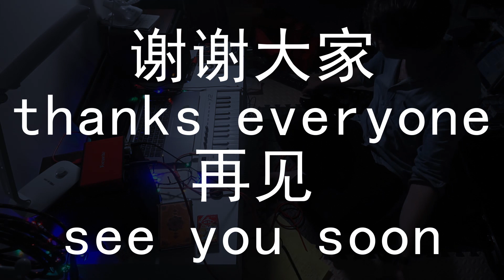Pendant La Nuit (Live Loop Proto Version) - Live Loop Jam #1 with Cubase/MPD218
First of the live loop sessions. Apparently, some guy already took the name "Nocturne", so I had to make do for the title.  Shot in our tiny appartement in Shanghai.

Performed with Cubase/MidiPlus X2.

Shot with a Sony A5100.